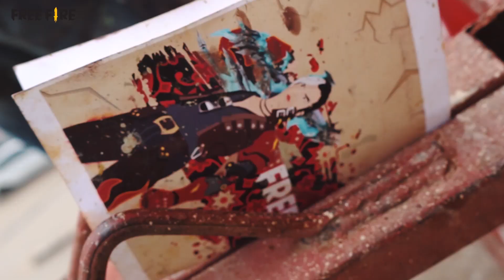Revealing Free Fire Murals in Lahore and Karachi | Free Fire Pakistan Official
Karachi walon, aap ka intezaar khatam hua! Free Fire ka Karachi mai mural aaj reveal hogaya hai.

Hum bohat excited hain ke ab aap humari Lahore aur Karachi dono mural sites visit karsktay hain.

Tou aaj hi humari mural site visit karein, pictures leke mural selfie challenge ka hissa baanein aur jeetein dhair saare free gifts!

Selfie challenge ki details ke liye is link pe click karein

Lahore Address: Marvel Hotel, DHA Exit, Khayaban e Iqbal Road near Packages Mall, Lahore.

Karachi Address: Xander's DHA Bukhari, Karachi